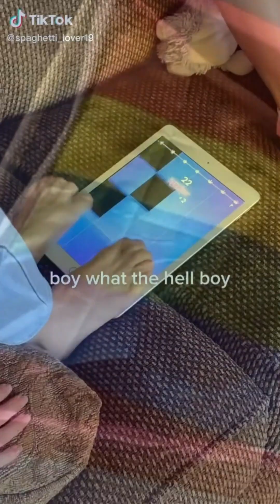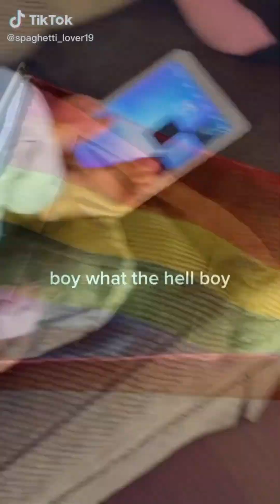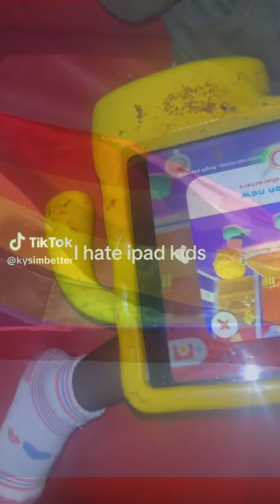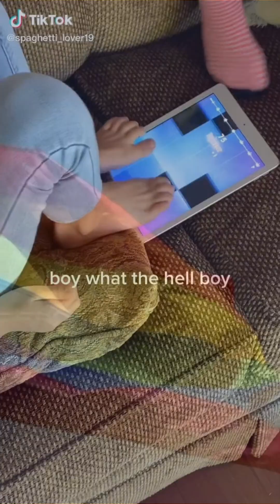Ipad is a great product for kids and also supports lgbt